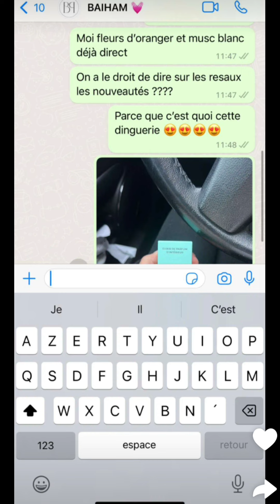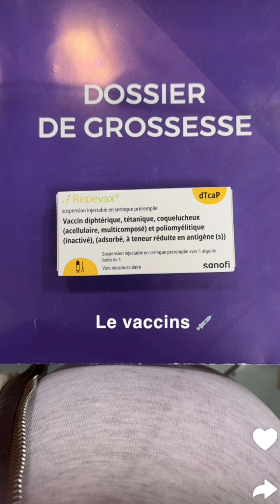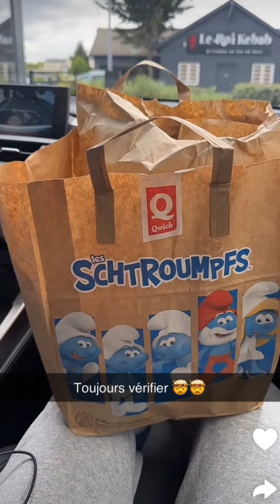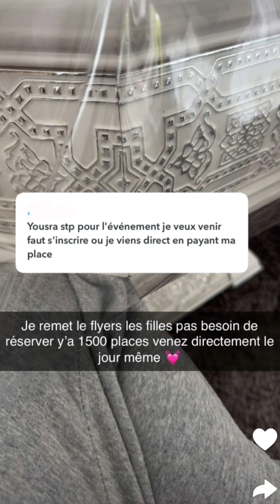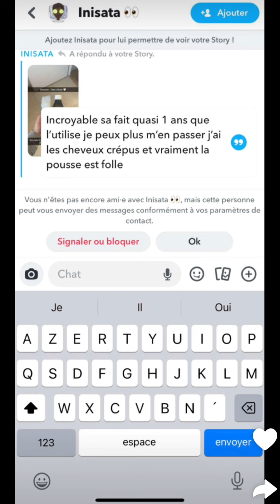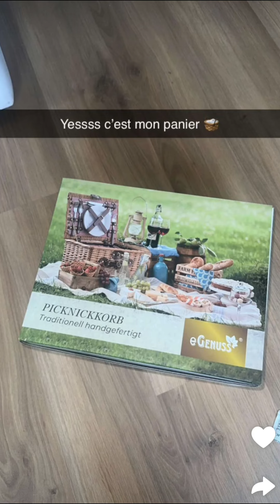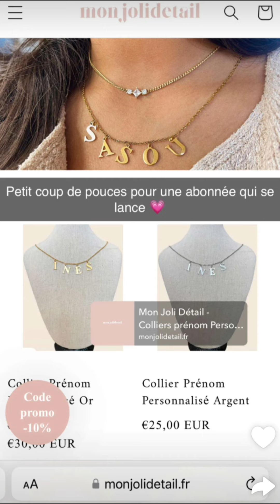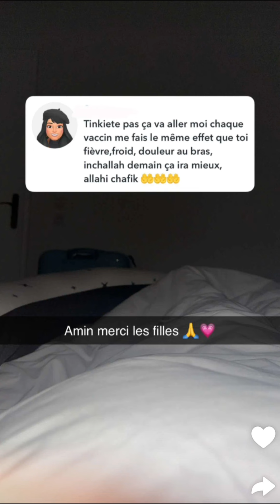Yousra à Paris : 24/04/2024